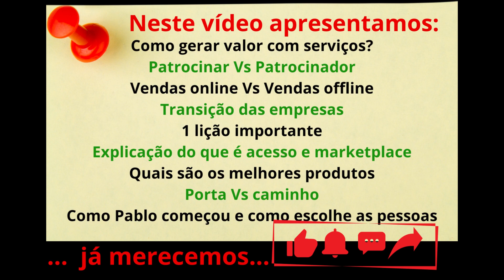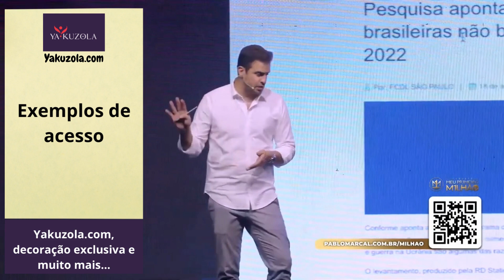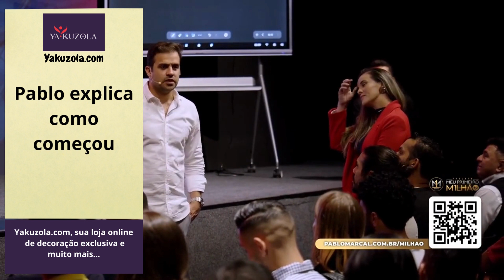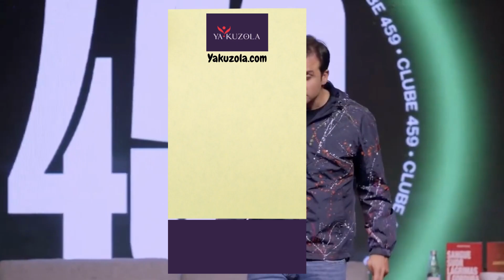Pablo Marçal Alcance o seu potencial máximo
Exploramos os segredos do sucesso nos negócios e na vida. Temos uma série de tópicos que podem transformar sua perspetiva e estratégia.

Vamos mergulhar fundo no "Sistema de Crenças" e entender como ele é a base para tudo o que fazemos. Descobriremos como as crenças podem ser o motor para gerar valor com serviços e qual a diferença entre "Patrocinar" e um "Patrocinador". Para ilustrar, apresentaremos um exemplo da vida do Pablo e um da TV.

Além disso, abordaremos a intrigante "Frequência da Riqueza" e a eterna batalha entre "Vendas Online Vs. Vendas Offline". Não se preocupe, vamos também falar sobre a transição das empresas e uma lição importante que você não pode perder.

Quer entender o que realmente significa "Acesso" e "Marketplace"? O Pablo explica! E para você que está procurando os melhores produtos para vender, o Pablo dá dicas valiosas.

E não podemos esquecer da decisão entre "Porta Vs. Caminho", uma escolha que pode fazer toda a diferença no seu negócio, na sua vida. Ainda, vamos espiar como o nosso querido Pablo escolhe a sua equipe e o que o torna invencível nesse mundo em constante mudança.

Então, se você está buscando inspiração, estratégias eficazes e um empurrãozinho para alcançar seu potencial máximo, este vídeo é para você. Vamos começar a jornada para a grandeza juntos!

Yakuzola, sua loja online de presentes, decoração, produtos vintage, artesanais, exclusivos e muito mais...

Compre em Yakuzola.com
Compre na Yakuzola na Vinted

Estamos sempre a pensar em si!